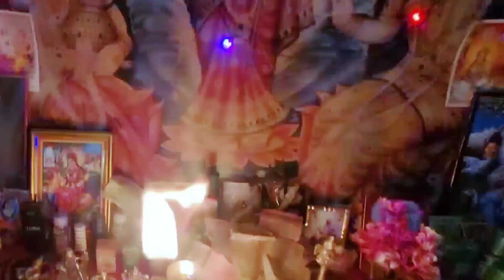माता जी धाम ऊमेवाला से लाइव भैरूं बाबा का अखाङा bheruji akhara rrd_takhranwali